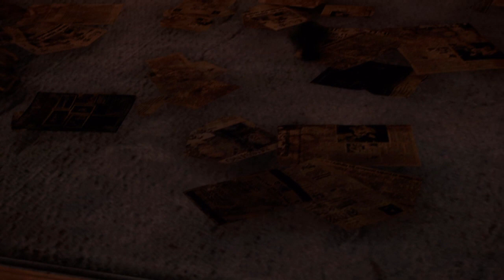The Last of Us™ el rey de las pistolas de agua